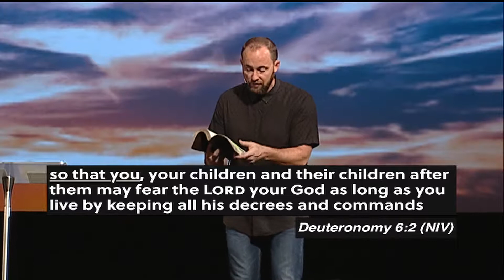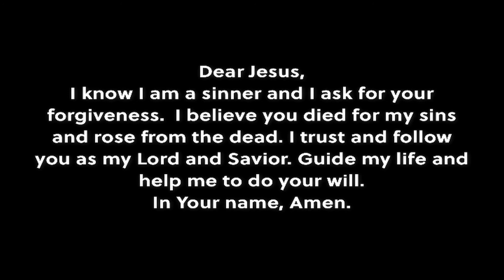Deuteronomy | Aaron McRae | June 17, 2018